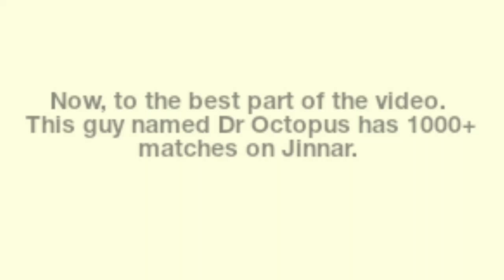Riktor Gameplay Compilation | Toxic Player Gets Owned !! | Arena of Valor, India.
Hey guys, here is a 5 minutes Riktor Compilation for you all. Hope you all enjoy it!

Peace out✌🏻